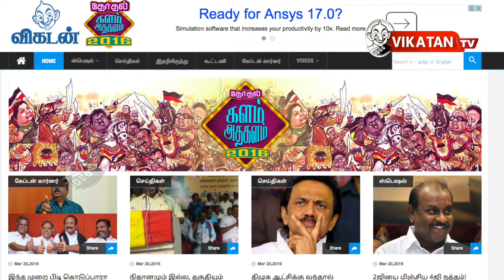TN voters will teach a lesson to Karuna soon - Premalatha | Titbits 04052016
கருணாநிதிக்கு விரைவில் மக்கள் பாடம் கற்பிப்பார்கள் -பிரேமலதா